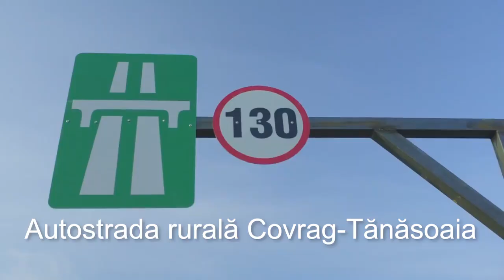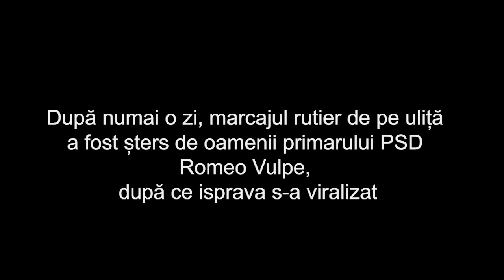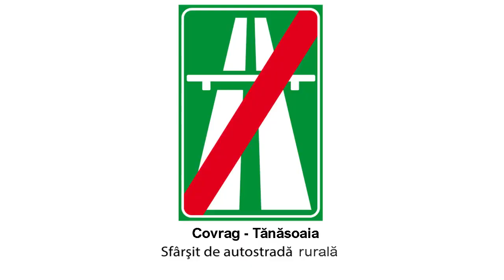Cu vaca pe autostradă 😱 Șoc șoc!!!!😂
Ce-a mai tare autostrada!